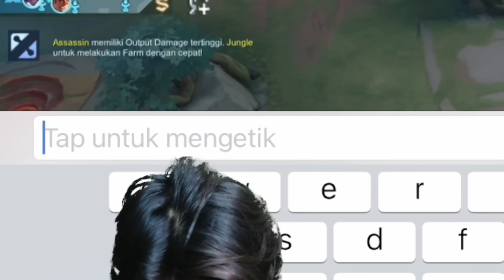PRANK FANNY MATI 10X AWAL DI HINA BERUJUNG DI PUJI!! - Mobile Legends